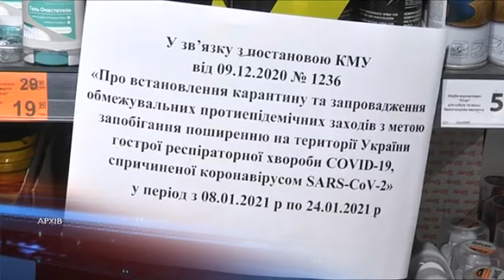Локдаун завершився - зі своїм завданням він впорався. Але оптимізм поділяють не всі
Суворий карантин перетворився на адаптивний, поки з обмеженнями "помаранчевої зони". Тож, відвідати заклади громадського харчування, релігійні заходи, кінотеатри, заклади культури, спортзали та школи для дітей - можна в режимі, як от в грудні.